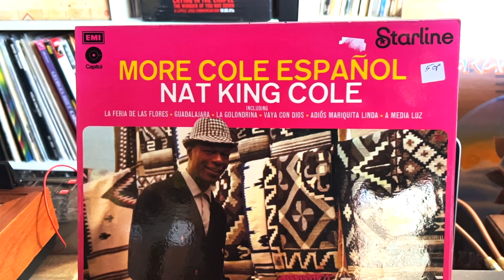Spendor BC3 + Denon DL 102 + Nat King Cole